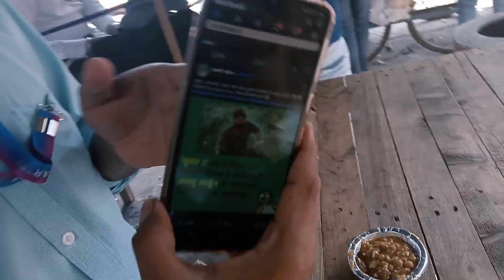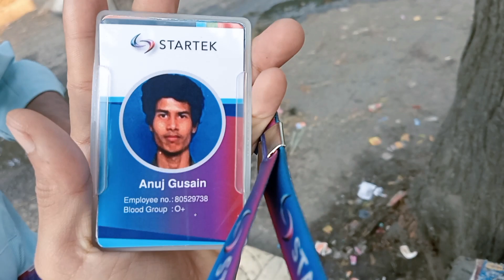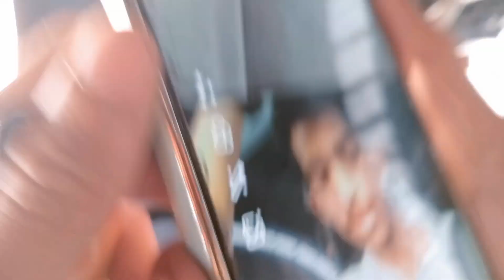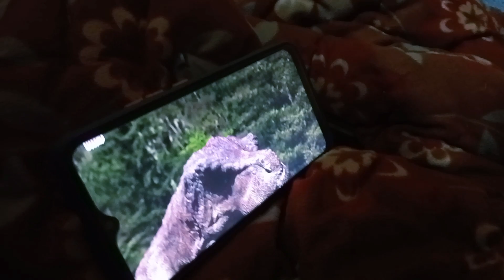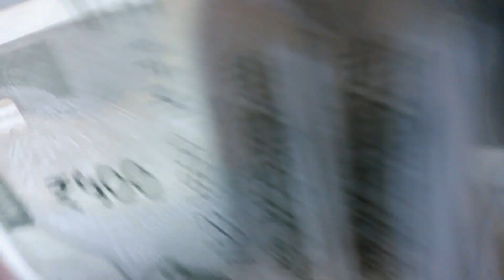ATM Se Nikale 3k Rupees 😁 || Anuj Gusain Vlog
ATM Se Nikale 3k Rupees...